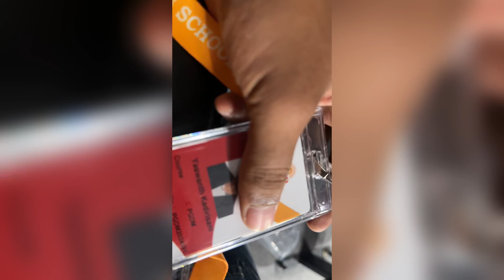I joined a college in Banglore | Dubai to Banglore | Telugu traveller